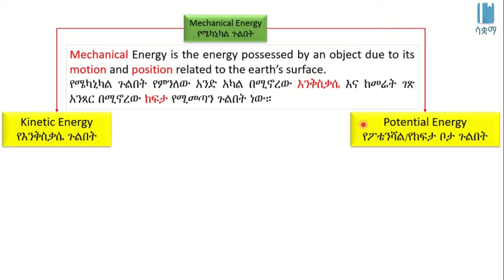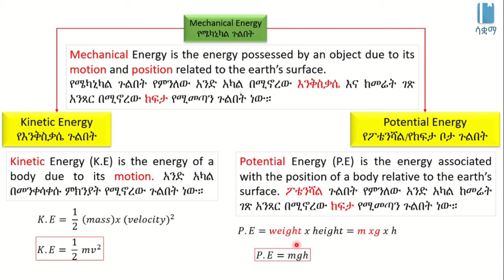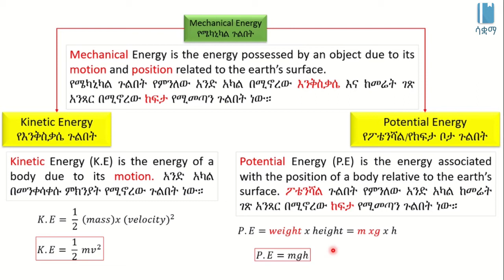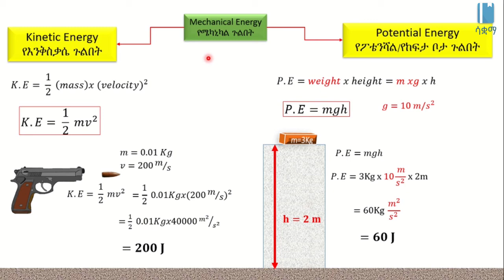Mechanical Energy | የሜካኒካል ጉልበት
This video explains Mechanical Energy and Types of Mechanical Energy in Amharic, it is based on chapter 4, grade 7 Physics. The main topics discussed include Kinetic Energy and Potential Energy. The academic videos published under SAQUAMA (Education for Ethiopia) are in line with the Ethiopian Curriculum.

ይህ ቪዲዮ ስለ ሜካኒካል ጉልበት እና የሜካኒካል ጉልበት አይነቶች በአማርኛ ቋንቋ ግንዛቤ የሚሰጥ ነው ፣ የተሰራውም በ 7 ኛ ክፍል ፊዚክስ ምዕራፍ 4 ላይ ተመስርቶ ነው፡፡ የተብራሩት ዋና ርዕሶች የእንቅስቃሴ ጉልበት እና የፖቴንሻል/የከፍታ ቦታ ጉልበት ናቸው። በሳቋማ (ኤጁኬሽን ፎር ኢትዮጵያ) ስር የተለቀቁ የቀለም ትምህርት ቪዲዮዎች ከኢትዮጵያ ሥርዓተ ትምህርት ጋር የሚስማሙ ናቸው፡፡